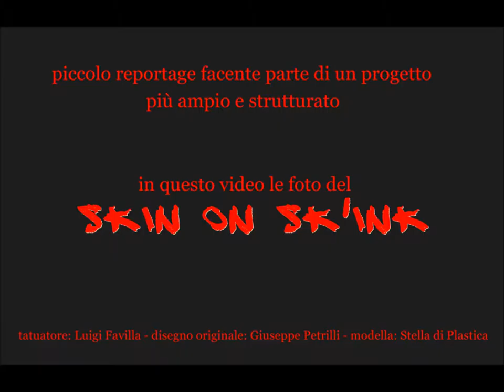skin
Skin on Sk'Ink
da una idea di Giuseppe Petrilli e Luigi Favilla. Ho avuto l'onore di poter essere li per il loro primo lavoro.
Il mio reportage.